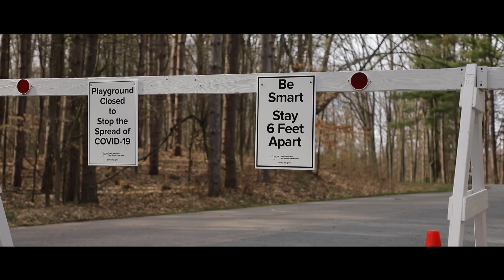2020 Oswego County Community Series - Perseverance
"Perseverance" is the fourth in a series of four locally-inspired videos showing how Oswego County has persevered during the COVID-19 pandemic.

The videos were developed in partnership with the County of Oswego, the County of Oswego Industrial Development Agency, Oswego Health and SUNY Oswego, and were created and produced by Step One Creative and Kyle Ridlon Productions.